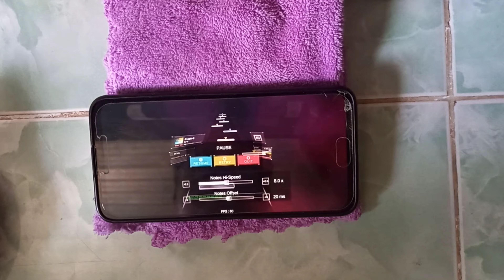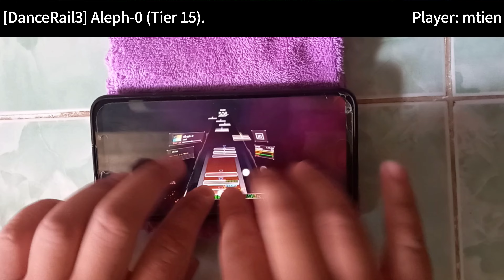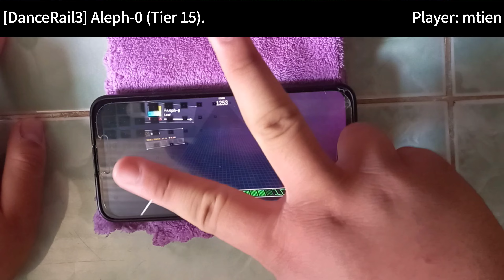[DanceRail3] Aleph-0 (Tier 15) FULL COMBO!!!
YAY!!!

Game: DanceRail3
Song: Aleph-0
Artist: LeaF
Difficult: Tier 15
Player: mtien

This was actually my 2nd times i FC this chart, my 1st time i FC this it was while practicing.